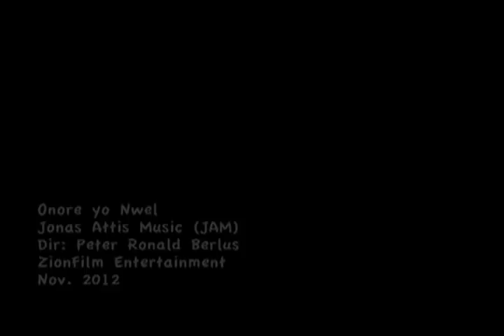JONAS ATTIS MUSIC (JAM) ONORE YO NWEL. OFFICIAL VIDEO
JONAS ATTIS MUSIC (JAM)  " ONORE YO NWEL"  Directed, produced and Edited by Peter Ronald Berlus, For ZionFilm Entertainment.